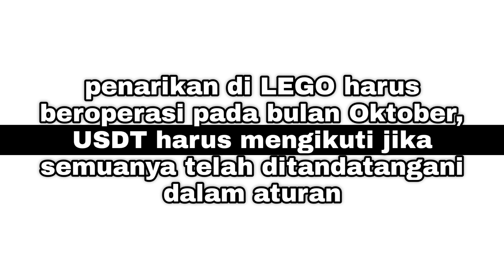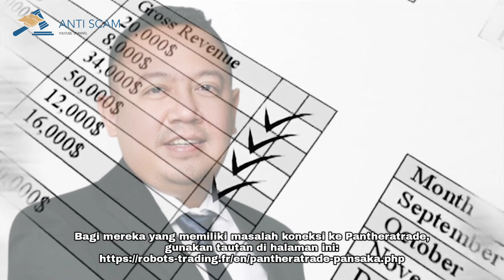UPDATE ATG AUTOTRADE GOLD - WITHDRAW MOLOR SAMPAI BULAN OKTOBER